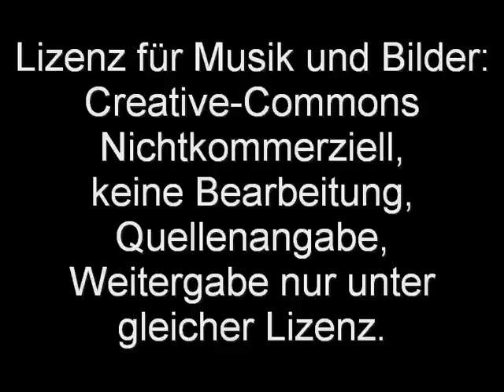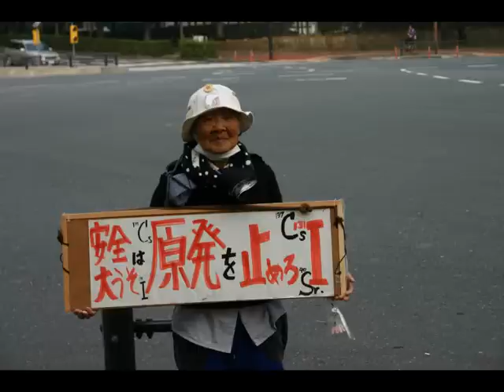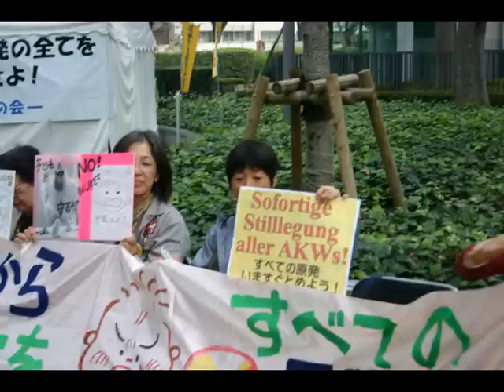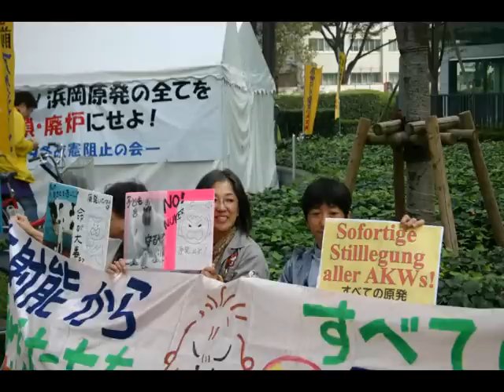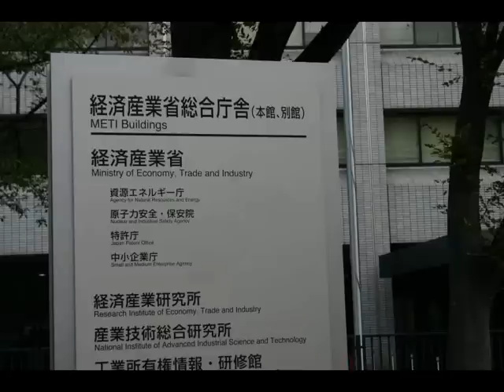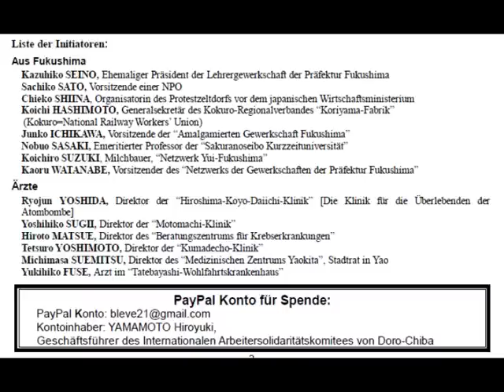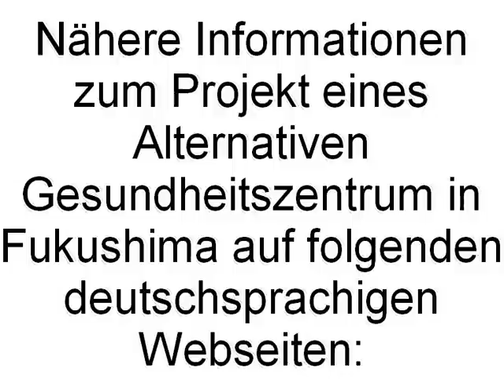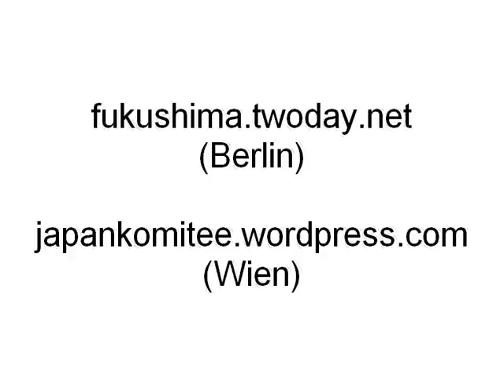Ein Krankenhaus für Fukushima!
Ein Radio-Interview von Radio-Z (Nürnberg) mit Nobuo Manabe, dem Sprecher des Internationalen Arbeitersolidaritätskomitees von Doro-Chiba.
Doro-Chiba ist eine kämpferische und klassenorientierte Eisenbahner-Gewerkschaft in der Prefektur Chiba / Japan (östlich von Tokio).
Doro-Chiba ist als Gewerkschaft nicht nur Vorkämpferin gegen die Privatisierung der Japanischen Staatsbahn, gegen Zeitarbeit, Outsourcing und Prekarisierung, sondern auch aktiv für die Abschaltung aller Atomkraftwerke weltweit.
In Japan hat sich seit der Reaktorkatastrophe von Fukushima eine immer breiter werdende Bewegung gegen die Atomkraftwerke gebildet. Eine besonders aktive Rolle spielt die "Nationalkonferenz für die sofortige Abschaltung aller Atomkraftwerde" (NAZEN).

Nobuo Manabe beantwortet Fragen der Interviewerin von Radio-Z zur Haltung des AKW-Betreibers TEPCO, der Regierung und von ihr abhängiger Wissenschaftler, zum Stand der Anti-AKW-Bewegung in Japan und zum Projekt eines alternativen Gesundheitszentrums in der Katastrophenregion Fukushima.
Die Eisenbahner von Doro-Chiba unterstützen das genannte Projekt energisch und rufen zur weltweiten Solidarität mit diesem Vorhaben auf.